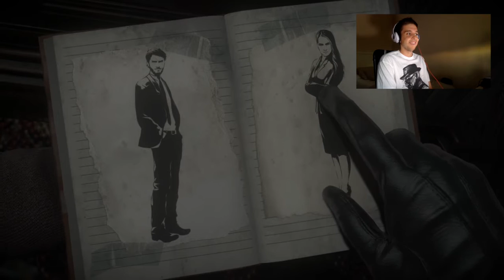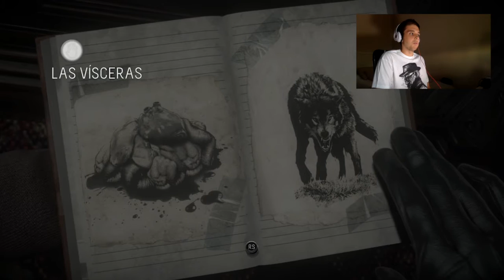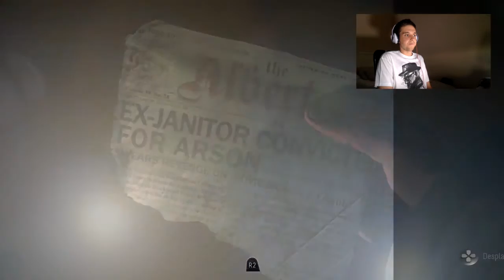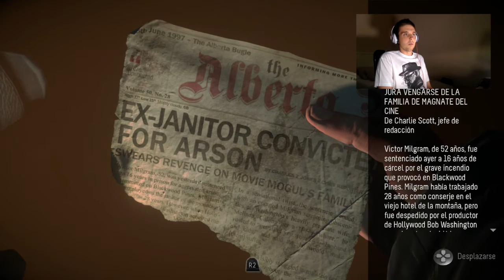DESODORANTE CANINO - Until Dawn #3 I Apricot's Project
Segunda parte de esta enorme serie!! e,e

Como en la anterior, espero que os guste muuuuucho y que no os dé un ataque al corazón ¬¬. También os animo a dejar un like y todo el rollo.

Muchas gracias!